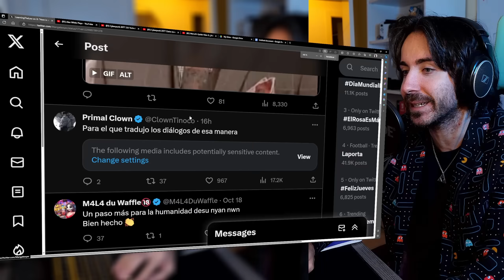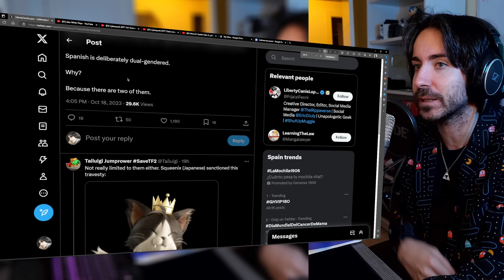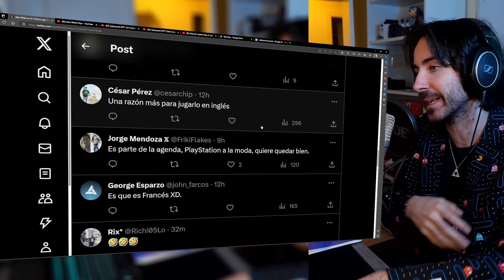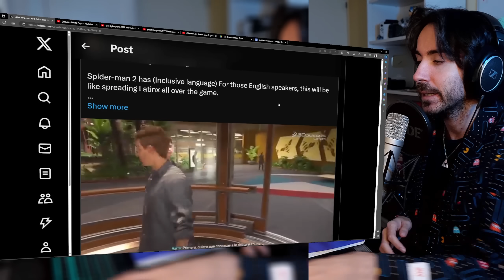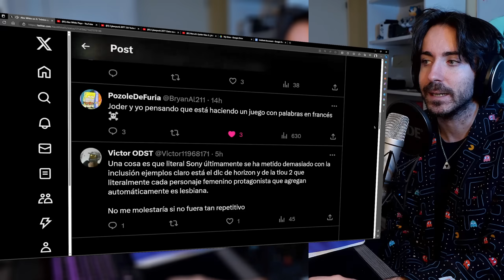El vídeo viral de SPIDERMAN 2 que ha causado polémica (PS5)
El vídeo viral de SPIDERMAN 2 que ha causado polémica (PS5) Hoy hablamos del juego de PS5 de Spiderman 2 que ha sido polémico por un tema de inclusión. Este vídeo viral ha sido compartido por muchos en redes donde muestra una escena del juego exclusivo de PS5 donde se usan pronombres neutros, y esto generó polémica por esta inclusión.
✅ ENLACES DE INTERÉS:
MIS JUEGOS FAVORITOS DE NINTENDO SWITCH: